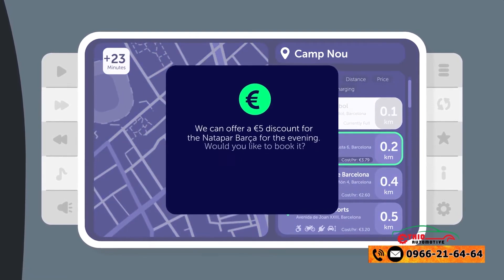የኢትዮ አውቶሞቲቭ ልዩ ልዩ ዝግጅቶች በቀጥታ ስርጭት ይከታተሉ Part 1 episode 231